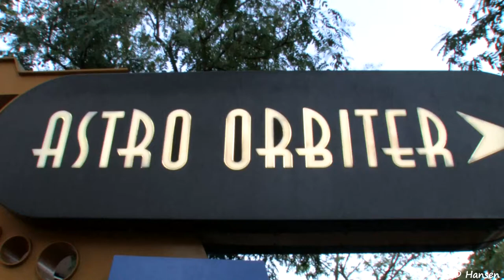The Astro Orbiter at Walt Disney World's Magic Kingdom (in HD)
Download this HD video (for free) to your iPad or Apple TV The Astro Orbiter takes guests of all ages for a flight aboard a rocket-like spaceship in Tomorrowland at Magic Kingdom theme park.

Ready to launch? 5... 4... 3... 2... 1... Lift off!

Soar high above Tomorrowland and enjoy a spectacular aerial view as you take a spin in a 2-person, rocket-like space vehicle. Use the joystick to pilot your rocket higher or lower as you orbit around a retro sci-fi style central structure full of brightly-colored planets.

To board Astro Orbiter, you must take an elevator to the loading area. Astro Orbiter is located near the Tomorrowland Transit Authority PeopleMover attraction.

I recorded this family video on November 12, 2010 at the Magic Kingdom in Walt Disney World in Orlando Florida using my Canon HV30. I licensed this video under the Creative Commons license which means that you may copy and upload this video — no need to give me credit.  (This video is available in the YouTube video editor).
All references to Disney characters are property of Walt Disney Co.